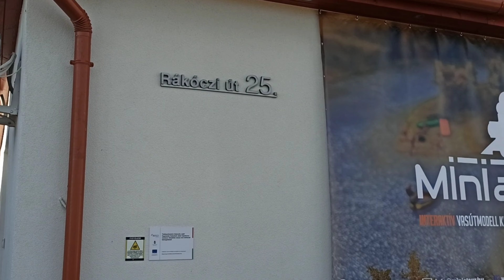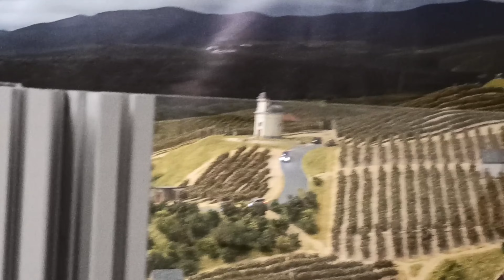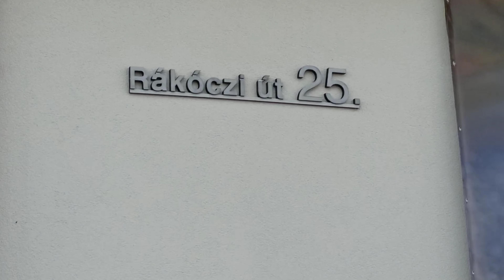Mezőzombor Trip • MiniaTour •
Állandó vasútmodell kiállítás Mezőzomborban.
Stalna izložba malih željeznica u Mezőzombor.
(Na severoistiku Mađarske kod vinorodnog područja Tokaj)
Permanent exhibition of small railways in Mezőzombor.
(In the north-east of Hungary near the Tokaj wine-growing area)
Mostra permanente delle piccole ferrovie a Mezőzombor.
(Nel nord-est dell'Ungheria, vicino alla zona vinicola di Tokaj)